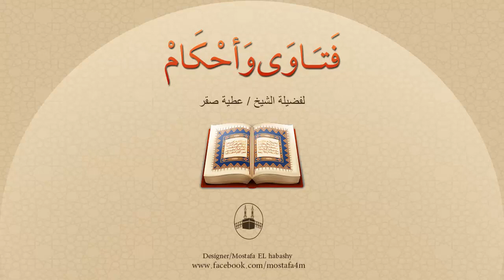من هم أبو حنيفة والشافعي وأحمد ومالك ؟